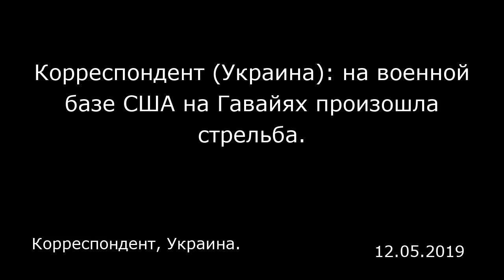Корреспондент (Украина): на военной базе США на Гавайях произошла стрельба. Корреспондент, Украина.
Корреспондент (Украина): на военной базе США на Гавайях произошла стрельба.
Корреспондент, Украина.

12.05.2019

На верфи на территории базы ВМС США Перл-Харбор в среду, 4 декабря, моряк начал стрельбу. В результате нападения три человека получили ранения, злоумышленник застрелился, сообщает местный телеканал Hawaii News Now. Officials at Joint Base Pearl Harbor-Hickam report the shooting incident at the Pearl Harbor Naval Shipyard has been secured. One person is confirmed dead. The shooter has been identified as a U.S. Sailor. PearlHarbor — Joint Base Pearl Harbor-Hickam (@JointBasePHH) December 5, 2019 ​ По предварительным данным, все пострадавшие являются гражданскими лицами. Двое из них в тяжелом состоянии. База находится недалеко от города Гонолулу (штат Гавайи). Из-за произошедшего доступ на ее территорию был временно закрыт. Военные подтвердили информацию о стрельбе, ведется расследование. Отмечается, что атаку совершил американский моряк. Материалы ИноСМИ содержат оценки исключительно зарубежных СМИ и не отражают позицию редакции ИноСМИ.